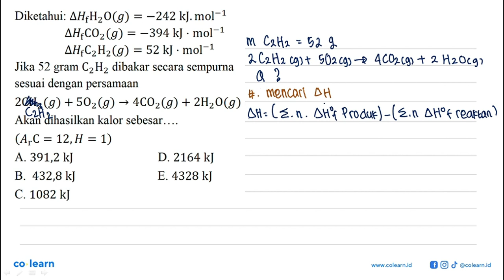Diketahui: delta Hf H2O(g)=-242 kJ.mol^-1 delta Hf CO2(g)=-394 kJ.mol^-1delta Hf C2H2(g)=52 kJ.mo...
Diketahui: delta Hf H2O(g)=-242 kJ.mol^-1 delta Hf CO2(g)=-394 kJ.mol^-1delta Hf C2H2(g)=52 kJ.mol^-1 Jika 52 gram C2H2 dibakar secara sempurnasesuai dengan persamaan 2CH2(g) + 5O2(g) -&gt; 4CO2(g) + 2H2O(g)  Akan dihasilkan kalor sebesar... (Ar C=12, H=1)

Topik atau Materi: Kalorimetri dan Perubahan Entalpi Reaksi - Termokimia - Kimia Fisik dan Analisis - Kimia Kelas 11 SMA - K-94 Revisi

Sumber Soal: 1001 Soal dan Pembahasan SPMB Kimia, K-94 Revisi, JS, 2003 , Erlangga

00:00 : Bedah Soal
01:00 : Konsep, rumus dan pengertian Kalorimetri dan Perubahan Entalpi Reaksi
01:18 : Langkah penyelesaian soal
-1:00 : Jawaban akhir
-1:30 : Penutup